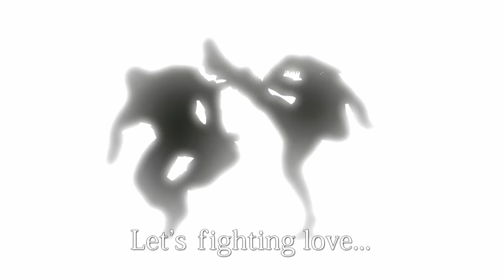South Park - Let's Fighting Love (German, extended)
Couldn't find a decent longer version of the german song so I made one myself, the instrumental parts at the start/end are taken from this video

Have a magnificent day :)